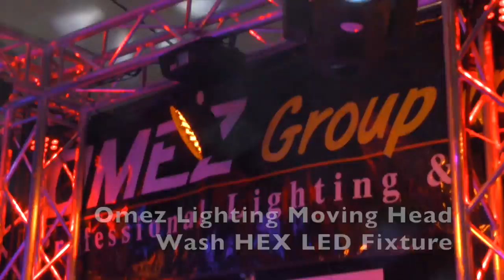OmezLighitng LED Moving Head HEX Fixture: By Jaren Novacek of the Disc Jockey News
OmezLighitng LED Moving Head Fixture: By Jaren Novacek of the Disc Jockey News

rated voltage range: AC110V-120V/60Hz or AC200V-240V / 50HZ (to be selected).
not beam irradiate the flammable materials, flammable materials and the lamp should be maintained at least 1M over the distance.
lamps used in ambient temperature: -15 ℃ -40 ℃, the highest temperature of the surface of the lamp: 60 ℃.
to keep away from the liquid substance and humid environment.
before using the lights must ensure the good grounding, can not install charging and remove any parts.
the installation of lamps, must be fixed screw fasteners with additional security cable and regular inspection.
lamps consecutive working hours is not recommended more than 10 hours.
should stop using the lights in time when happens unusual conditions during the process
lamp parts of the rotation, external accessories and paste parts should be regular inspected, such as the emergence of loose and rock, should be reinforced in a timely manner to prevent the accident.
lamps adopt strong winds to refrigerate, it is easy to accumulate the dust, so you have to clean it weekly especially the cooling air opening,otherwise the dust will plug leading to poor light